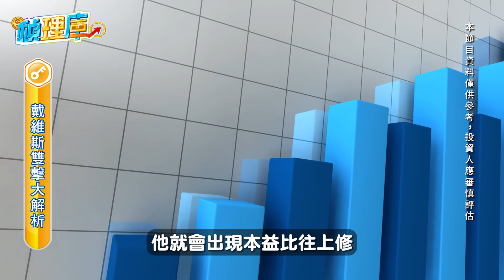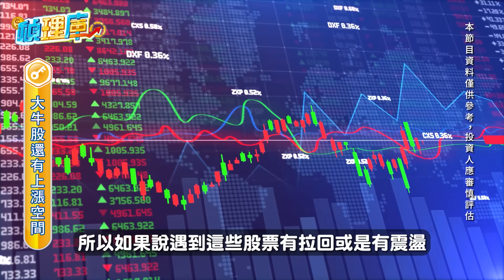【禎理庫】飆股理論：戴維斯雙擊 廣達、緯創、技嘉就是這樣飆的！｜鐘崑禎 分析師｜2023.09.29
章節重點:
00:00預告
00:40飆股理論：戴維斯雙擊
01:49什麼是戴維斯雙擊?
02:46受影響的個股實例
05:04傳統大牛股還能入手嗎?

現在【真投資】內容在 MixerBox TV 也看得到囉!